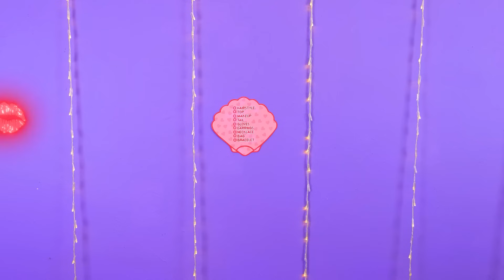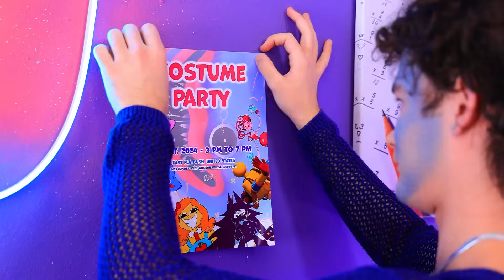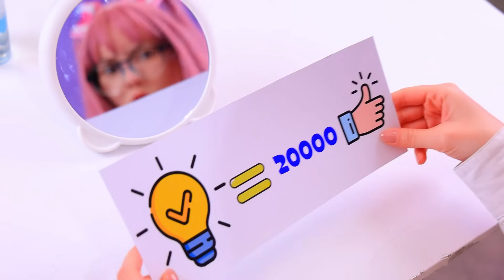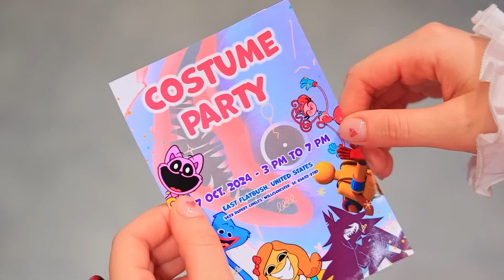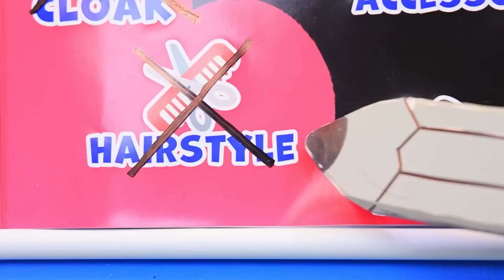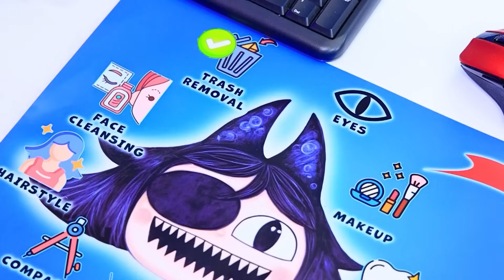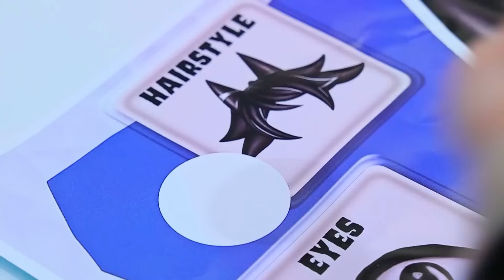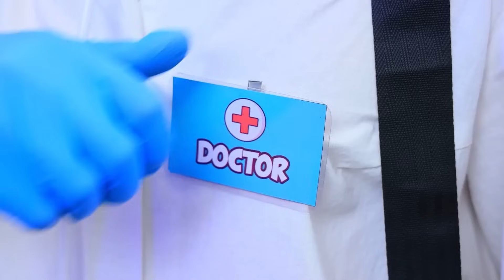Экстремальное преображение из Любви в русалку! Головоломка 3!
Смотри самые новые видео | Включи ВСЕ уведомления
В новом видео "Любовь и Гнев ПОЖЕНИЛИСЬ?! Экстремальное преображение в русалку! Головоломка 3!" вас ждёт невероятная "Головоломка", где наши главные герои проходят через удивительный "мейковер", превращаясь в русалку! Смогут ли они справиться с эмоциями и неожиданными поворотами в этой захватывающей истории? Присоединяйтесь к нам, чтобы увидеть, как любовь и гнев сталкиваются и находят общий язык в экстремальном преображении.